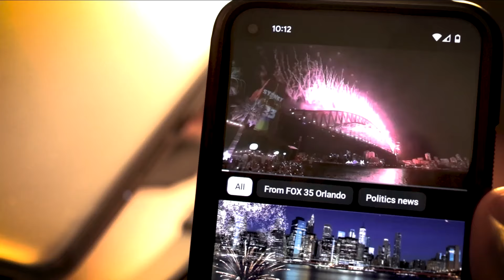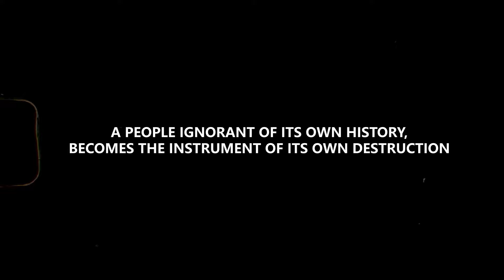The MUSLIM WORLD in CHAOS. 100 Years in 10 minutes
This video is an extract taken from a two-hour presentation delivered on a fortnightly basis as part of our annual program. Courses and programs are delivered exclusively via our learning portal and through our branded App.

Join our Annual Program package (Subscription $10) and discover two of the most dynamic centuries within Muslim History, through regular (bi-weekly ) installments in our exclusive series:

(1)  The Umayyad Kingdom | A Study of Islam's First Dynasty
(2)  Shadow History | A Review of the Muslim World in the 20th Century

𝐃𝐈𝐒𝐂𝐎𝐕𝐄𝐑 𝐌𝐎𝐑𝐄 𝐅𝐑𝐎𝐌 𝐇𝐈𝐒𝐓𝐎𝐑𝐘𝐔𝐍